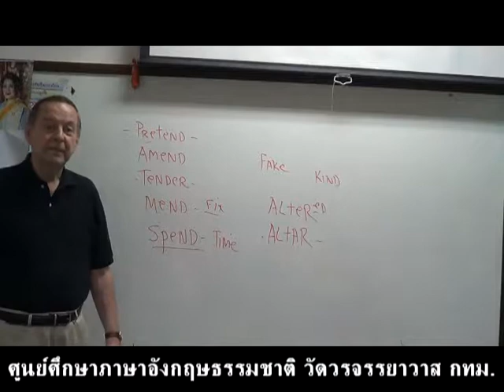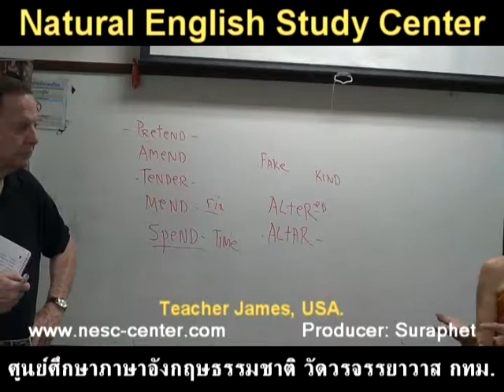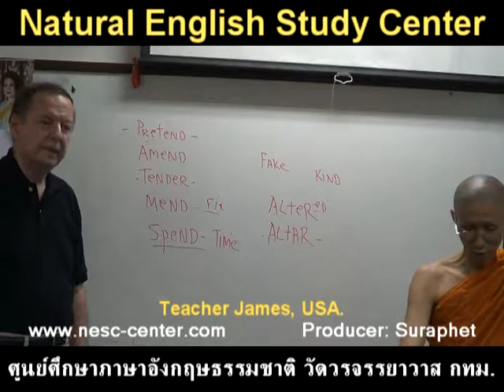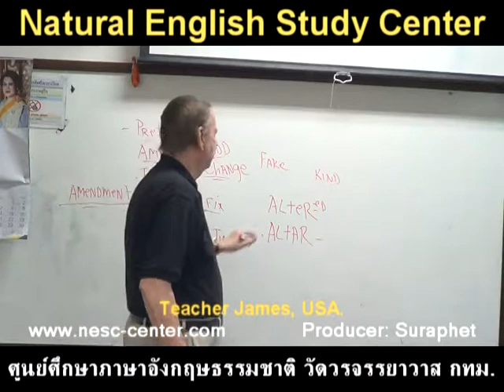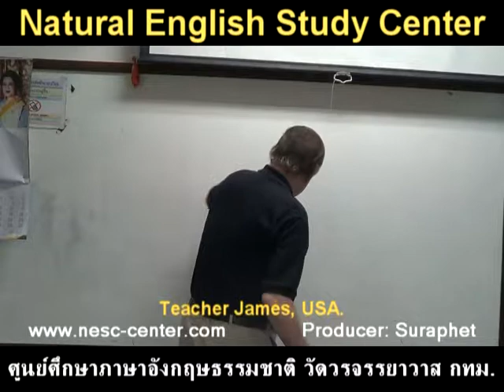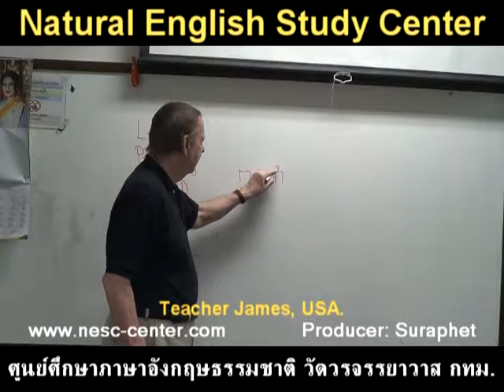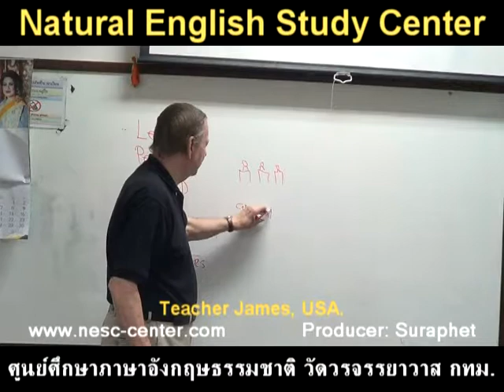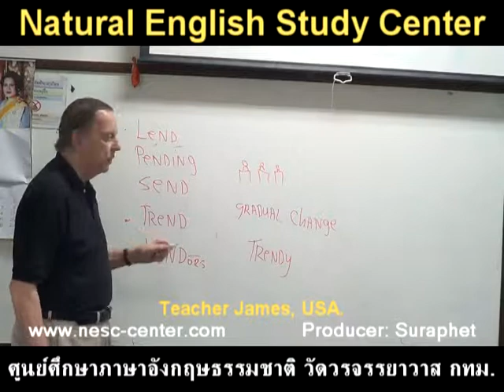suraphet 4224 English Teaching Teacher James, USA. James 25 September 2017 James 25 1